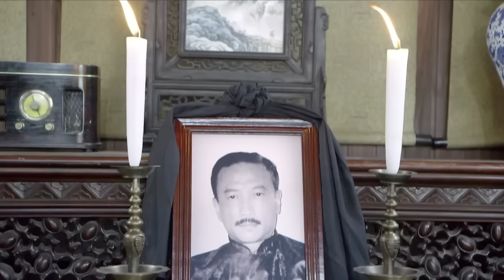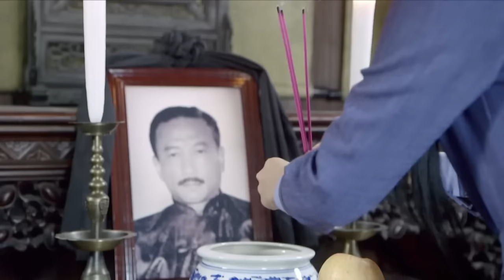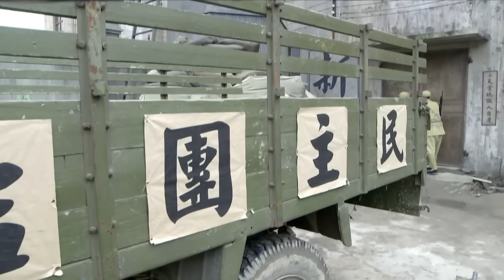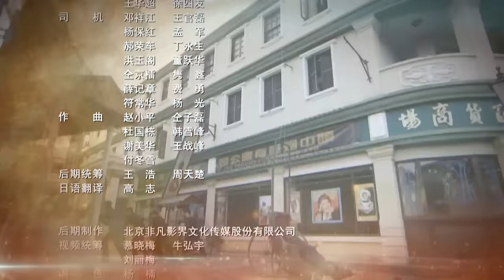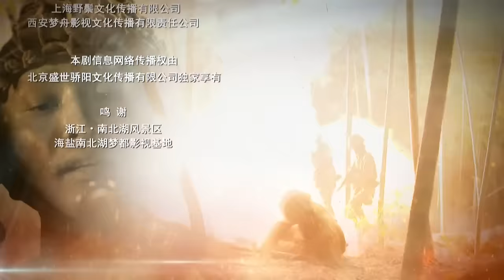【2024抗日谍战剧】《绝地湘西战》第39集 ｜突击队特工潜入日军核心机要部门捣毁日本人恶劣阴谋